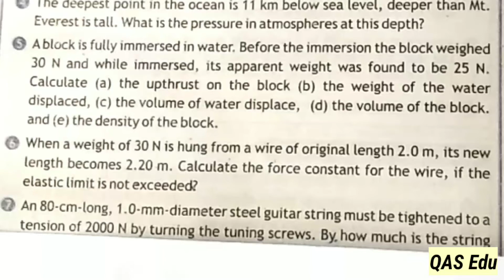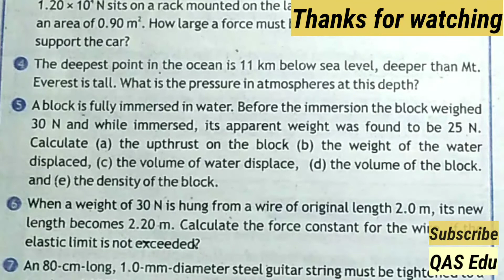9th Class Physics | Chapter 7 Numerical Questions 6,7 | KPK all boards | QAS Edu | Pashto